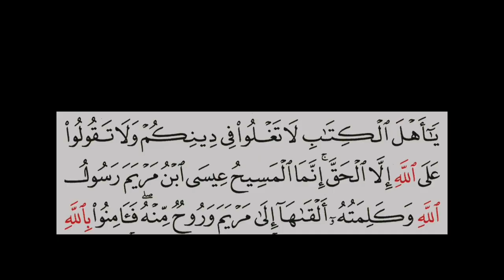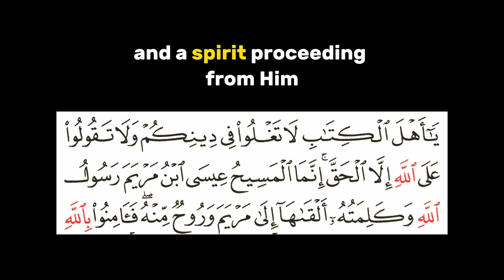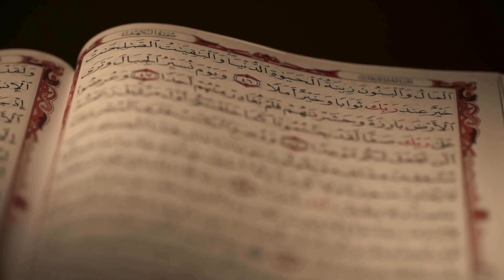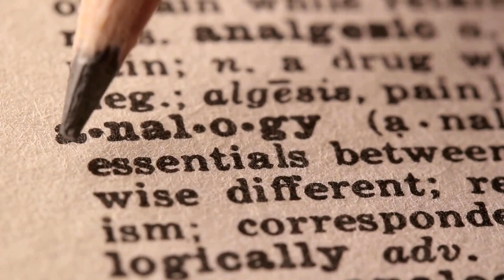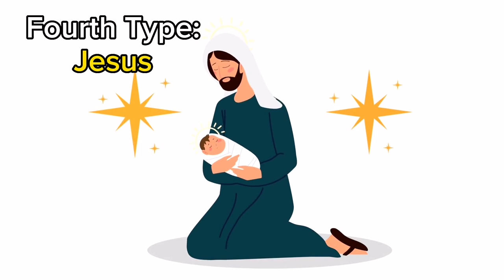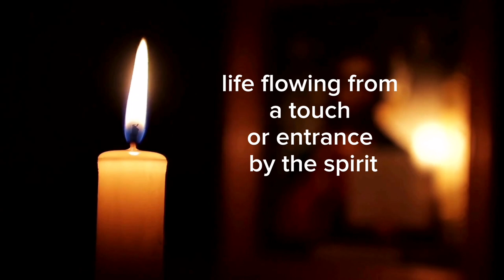Jesus in Sufism: Exploring Mystical Perspectives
Welcome to the podcast "Jesus in Sufism: Exploring Mystical Perspectives." Today we're diving into the fascinating realm of Sufism and its unique relationship with Jesus Christ. Muslims, in general, hold a belief in all prophets, including Christ, but within Sufism (incl. Ibn_Arabi), there is a special closeness to Jesus that sets him apart. So, why do Muslim Sufis approach Christ in such a profound way?

To shed light on this topic, let's start with the understanding that Sufis interpret the texts of the Quran in a manner that differs from traditional Sunni interpretations. They move away from a literal understanding and delve into the deeper meanings and symbolism present in the scripture. One particular verse from Surat An-Nisa stands out: "the Messiah, Jesus, son of Mary, was only a messenger of God, and His Word which He bestowed upon Mary, and a spirit proceeding from Him..." In Sufi interpretation, the phrase "a spirit from Him" implies that Jesus possessed the power to restore life to those who come into contact with this spirit, which represents the divine power of granting life itself.

Renowned Sufi thinkers, such as Abu al-Qasim al-Qushayri and Abd al-Raziq al-Qashani, have expanded upon esoteric interpretations surrounding Jesus. They explored concepts such as the transcendent nature of Jesus, the crucifixion, and the miracles attributed to him. Al-Kashani, in particular, drew heavily upon theosophical systems to formulate his interpretations revolving around Christ, with special emphasis on Mary's pregnancy.

One aspect that draws Muslim Sufis to Jesus is his embodiment of asceticism and renunciation of worldly attachments. Sufis tend to embrace asceticism and austerity, and Jesus serves as an influential figure in this regard. He is seen as an example of someone who completely renounced the world, dedicating his life solely to God. This resonates deeply with Sufi practitioners.
A notable figure within Sufism, Ibn Arabi, embarked on a spiritual journey that traversed different spiritual stations, or maqams, including the Isawi and Muhammadan maqams. Along this path, he encountered the influence of various prophets, including Jesus. Ibn Arabi recounts that he repented at the hands of Christ, who guided and met him frequently, instructing him in the ways of asceticism and detachment.

Ibn Arabi also highlights the importance of ascetic practices by referring to Jesus wearing a patched cloak of wool. Sufis, too, adopt the practice of wearing patched clothing as a form of rigorous asceticism.

Furthermore, there is a well-known story narrated by prominent Sufi thinkers like Abu Hamid al-Ghazali and Farid al-Din al-Attar. It describes Jesus using a rock as a pillow and challenging Satan's temptations by saying, "I see that you still desire something in the world. Take it along with the rest of the world!" This story exemplifies the depth of Jesus' asceticism and his rejection of worldly desires.

Another fascinating aspect is the syncretic approach that Sufi thinkers take when addressing areas of disagreement between Christians and Muslims. This allows them to understand the concept of the "son of God" through the lens of the Sufi concept of the "unity of existence." By doing so, they bridge the gap and find common ground between the two faiths, as explained by Mahmoud Mustafa Ayoub in his work, "Jesus the Son of God: A Study of the Terms Ibn and Walad in the Qur'an and Tafsir Tradition."

Ibn Arabi's unique perspective on Jesus differentiates him from traditional Islamic interpretations.
Ibn Arabi, a scholar of the mystical traditions, provides us with a comprehensive perspective on the creation of human bodies. He invites us to contemplate the diversity of forms in which humanity arises. Although our physical bodies share similarities in terms of limits, reality, sensory form, and meaning, their modes of creation differ. Ibn Arabi presents an intriguing analogy that helps us grasp this concept.

Imagine a potter, skillfully crafting vessels from clay, each unique in shape and purpose. Similarly, God, in His infinite knowledge, created human bodies in various forms, affirming causality while preventing causes from claiming agency. Ibn Arabi classifies human bodies into four types, shedding light on their creation.